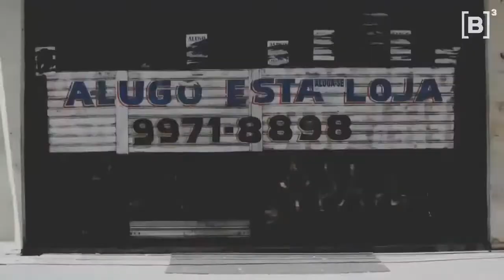[MDNE3] - Moura Dubeux - Vídeo Institucional - Português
Informações retiradas do site de RI da Moura Dubeux:

Atuando há mais de 30 anos de forma destacada no segmento de edifícios de luxo e alto padrão, a Companhia é a maior incorporadora da região Nordeste, sendo a primeira em market share nas cidades de Recife, Fortaleza e Natal, e uma das primeiras na cidade de Salvador – conforme pesquisa da UBS de 2018. A Companhia também possui forte presença no segmento do mercado imobiliário composto por flats, hotéis e resorts (“Segunda Residência”), voltado aos consumidores de alto padrão e estrangeiros. Tendo iniciado suas atividades em Pernambuco, a marca “Moura Dubeux” atua também nos estados de Alagoas, Bahia, Rio Grande do Norte e Ceará.

Por diversas edições consecutivas, a Companhia foi eleita como a marca mais lembrada em Pernambuco, segundo o JC Recall. A expertise em realizar obras de luxo e alto padrão levou a Companhia a ser conhecida regionalmente como especialista em incorporação, tornando-se o primeiro lugar em recall de marcas e líder de mercado em Recife e Natal, se posicionando com destaque em Salvador e Fortaleza.

A Companhia participa diretamente em todas as fases da atividade de incorporação imobiliária e constrói todos os empreendimentos que incorpora. Além da incorporação, a Companhia atua no segmento de “obras por regime de administração”, na qual identifica potencial demanda de mercado para um determinado projeto e busca um terreno que atenda às características dessa demanda. Assim, a Companhia presta serviços preliminares de desenvolvimento imobiliário na contratação do terreno, formatação do produto e aprovação do projeto que será executado pelo futuro “condomínio de construção”. Por tais serviços preliminares, a Companhia é remunerada com a “taxa de consultoria administrativa” pelos condôminos que manifestam o interesse de participar do futuro “condomínio de construção”.

Além disso, a Companhia atua como prestadora de serviços de administração dessas obras e por isto recebe uma remuneração mensal denominada “taxa de administração”. Todos os pagamentos são realizados pelo “condomínio de construção” com os recursos arrecadados junto aos condôminos, haja vista que estes são os únicos responsáveis pelo custeamento e financiamento de toda a obra de construção.

Vale destacar que, em 2001, a Companhia obteve o certificado internacional de qualidade ISO 9.001 em construção e desenvolvimento imobiliário. Além disso, possui um sistema de gestão integrada com os certificados internacionais de saúde e segurança (OHSAS 18.001) e meio ambiente (ISO 14.001).

Com o propósito de construir soluções imobiliárias que superem expectativas e melhorem a qualidade de vida de seus clientes, a Companhia baseia suas operações em três principais pilares: construções por meio de engenharia eficiente e com controle, busca pelo melhor produto e comercialização através de equipes próprias e plataformas digitais.

Visão, competência e inovação sustentaram o crescimento da Companhia. Desde a sua fundação, construiu mais de 3,5 milhões de m2 e entregou mais de 20 mil unidades, distribuídas em 220 empreendimentos e 285 torres. Desde 2010 entregou empreendimentos que em números representam VGV de aproximadamente R$ 7 bilhões.